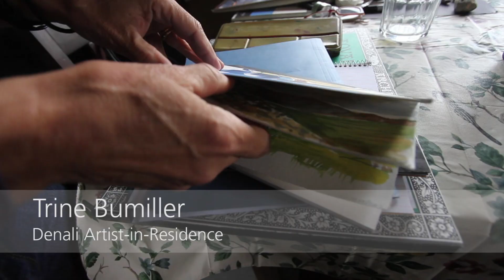Denali Artist-in-Residence: Trine Bumiller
Denali Artist-in-Residence Trine Bummiler speaks about inspiration and her art as experienced during her residency at Denali National Park and Preserve in 2012.